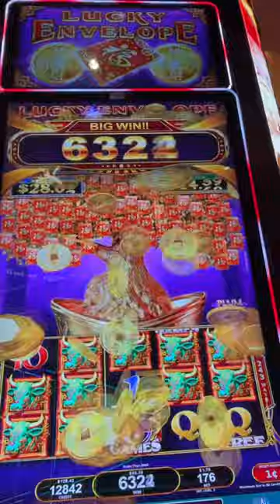Carabao gives big at Lucky Envelope